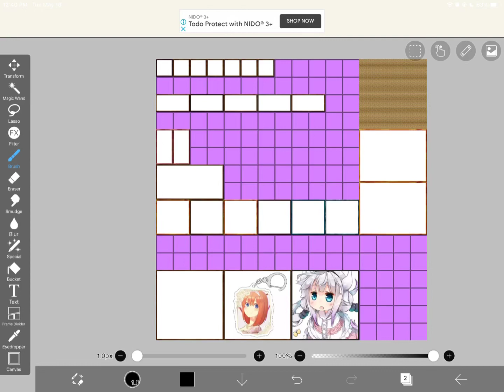An Ultimate Anime Painting